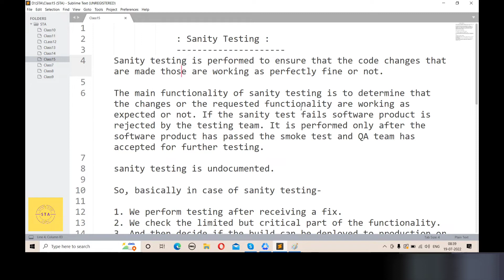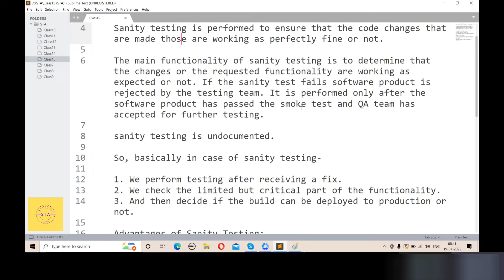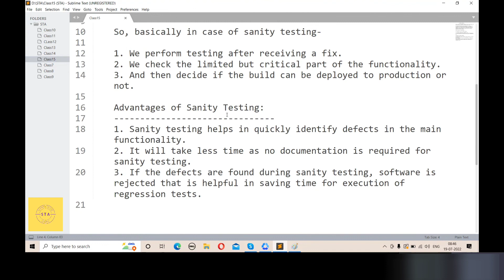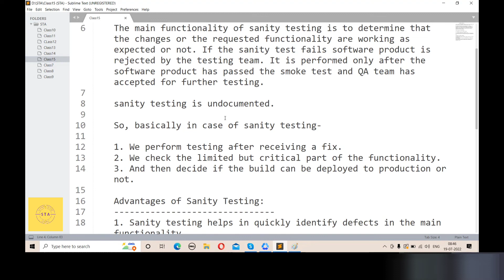manual testing tutorial for beginners | sanity testing in software testing | Bangla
Learn Software Testing for Manual and Automation basic to advanced step by step.